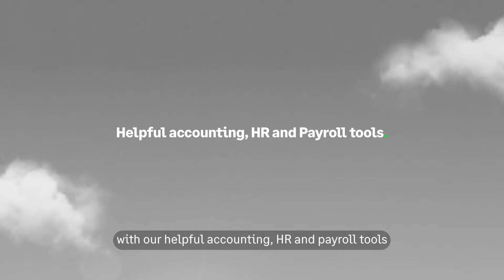Sage helping business flow –Lerato Sambo Sage TV Ad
Sage customers, like Lerato, run their business smoothly with our helpful accounting, HR and payroll tools.

Visit Sage.com today